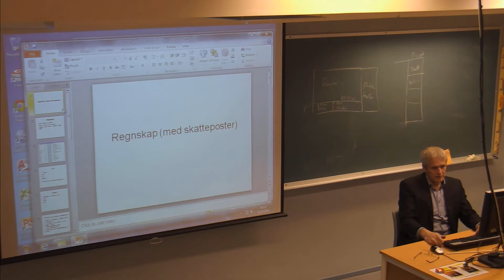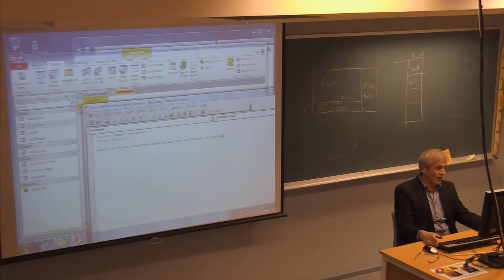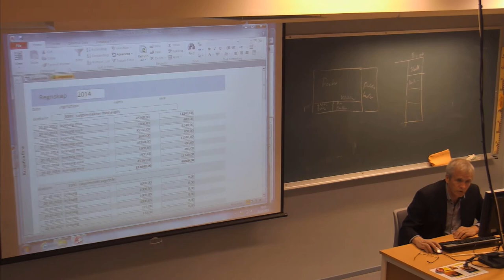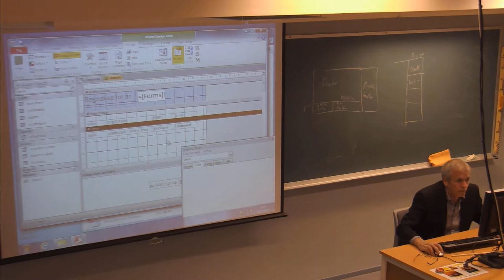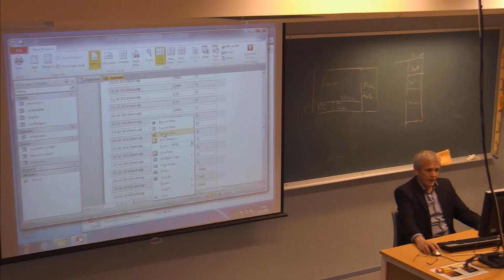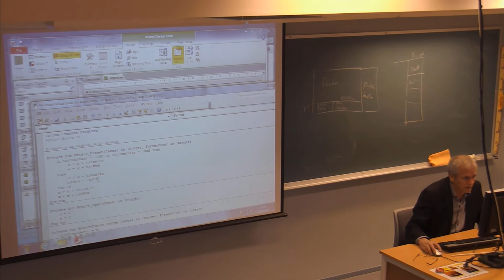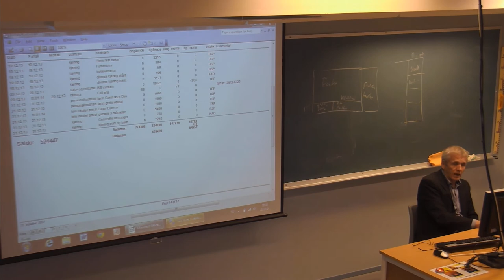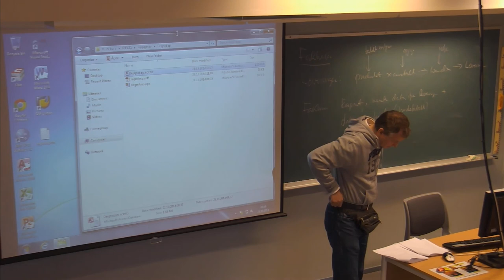01-F-51 Forelesning IBE151 (21. okt. 2014)